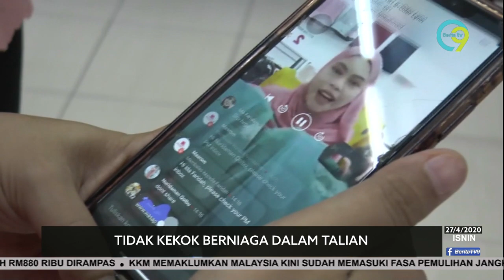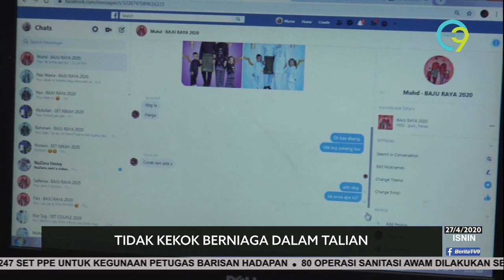KAWALAN PERGERAKAN | Perniagaan Dalam Talian Tetap Sibuk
Biarpun tidak bersemuka, penjualan dalam talian tetap sibuk dengan karenah pelanggan.

Syafiqah Damanhuri ada laporannya.